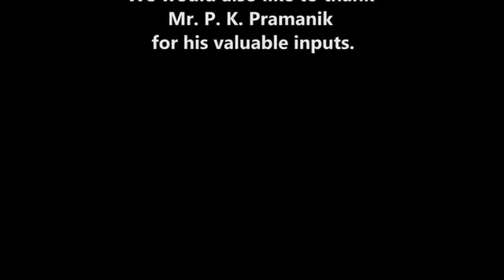Career Counseling Part 3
This video, final part of a three video mini-series, addresses in brief some questions/doubts faced by students and their guardians regarding what to do after class tenth.